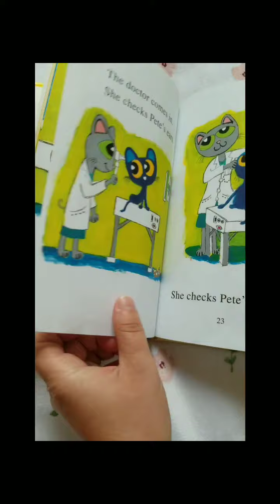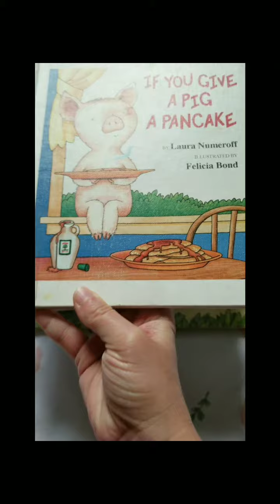*NEW* LIBRARY HAUL|CHILDREN PICTURE BOOKS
Here's my latest library haul of children's picture books that I grabbed for our daughter. We love the fun illustrations in these & the stories are so cute!